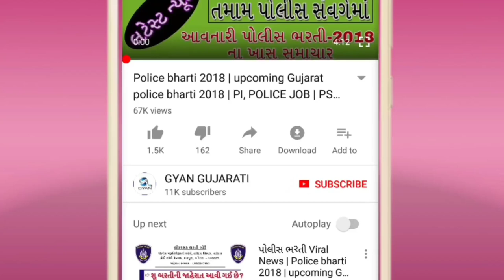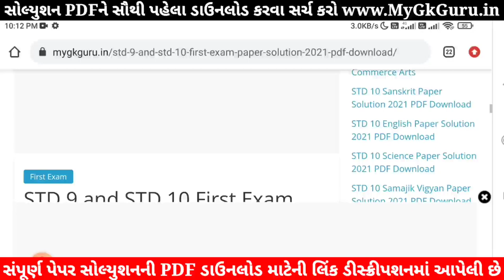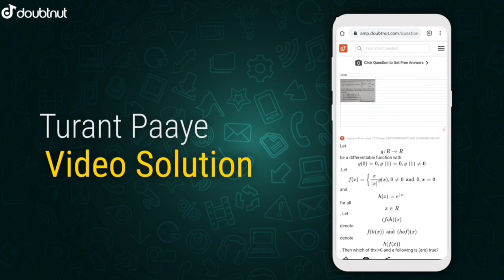STD 9 Maths Paper Solution 2021 50 Marks October | STD 9 Pratham Pariksha Paper Solution 2021 Maths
STD 9 Maths Paper Solution 2021 50 Marks October, STD 9 Maths Paper Solution 2021 Pratham Pariksha, STD 9 Pratham Pariksha Paper Solution 2021 Maths. Dhoran 9 Ganit Paper Solution 2021.

1) Apne Doubt ki photo kheecho
2) Sawal ko crop karke send karo
3) Turant Video Solution pao

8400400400 par Whatsapp karke apne sabhi Doubt ko kardo out!!

Other Related Search Queries :
Pratham Pariksha STD 9 Maths Paper Solution 2021
Pratham Pariksha Dhoran 9 Ganit Paper Solution 2021
Maths Pratham Pariksha Paper Solution 2021